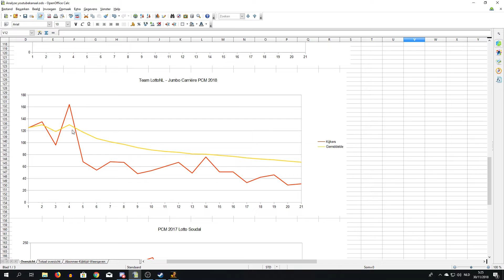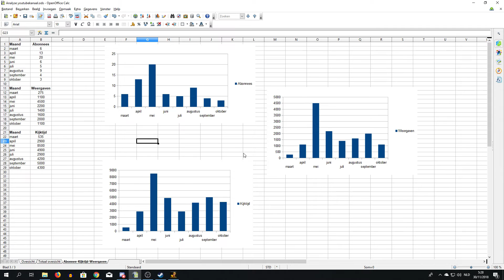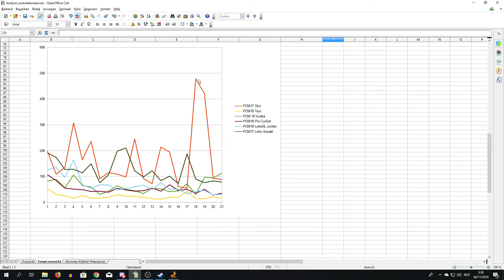Kanaalupdate December 2018: Toekomstplannen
In deze video spreek is over wat er gebeurd is op dit kanaal, maar vooral wat de toekomstplannen zijn van dit kanaal.

Opname: OBS (Open Broadcast Service)
Microfoon: Trust USB Microfoon
Audiosoftware: Audacity
Bewerkingsprogramma: Hitfilm Express 2017